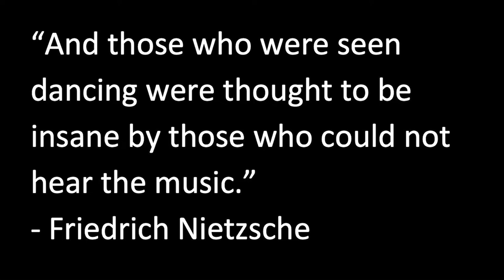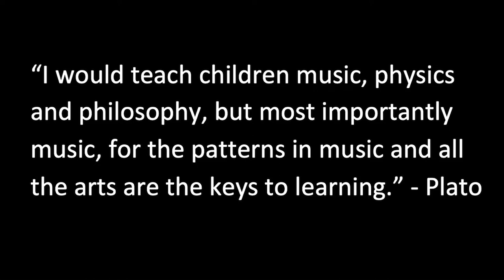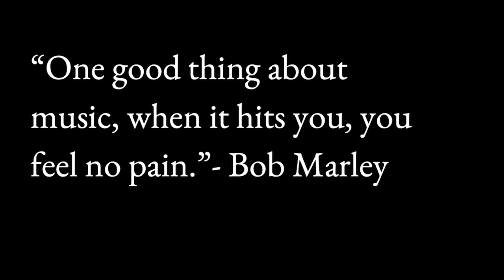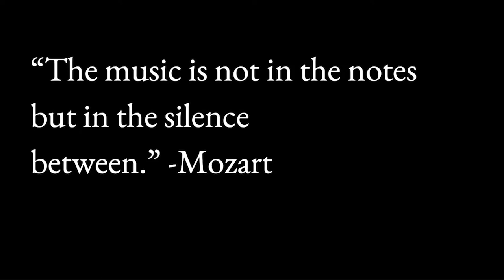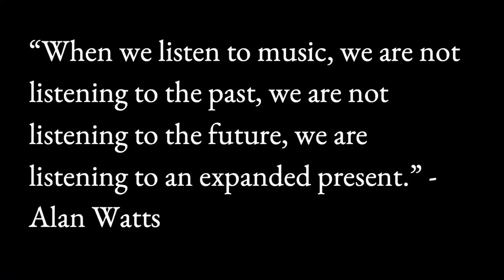The Soundtrack of Civilization - Eamon Ayers | Greenstone 2022